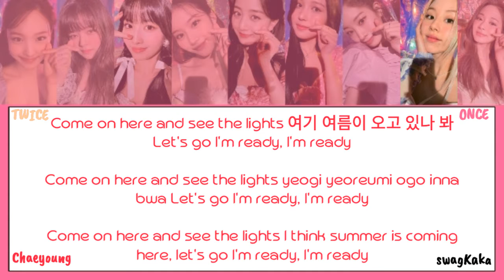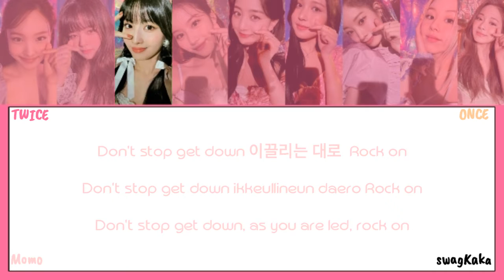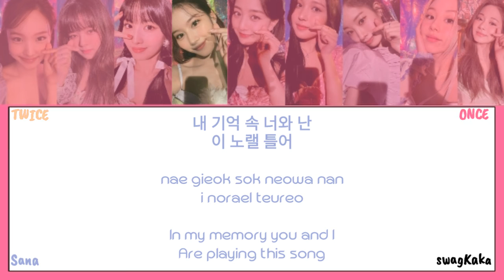TWICE – Baby Blue Love Color Coded Lyric | Or | swagKaka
❤ Song = Baby Blue Love